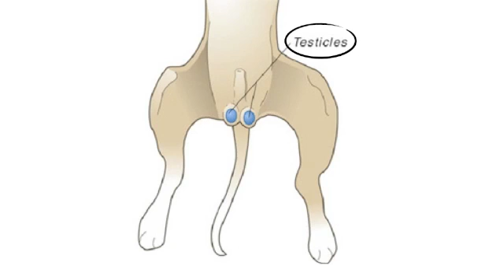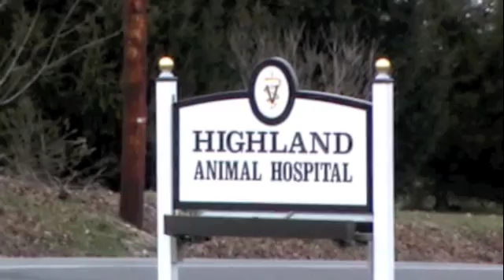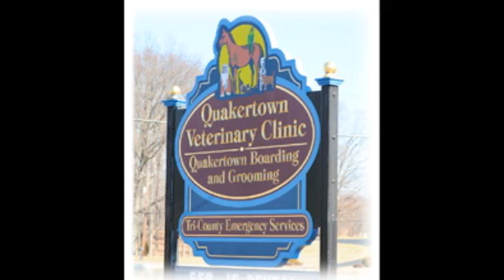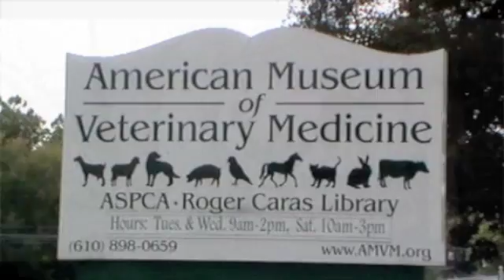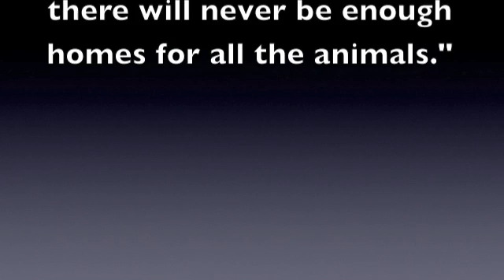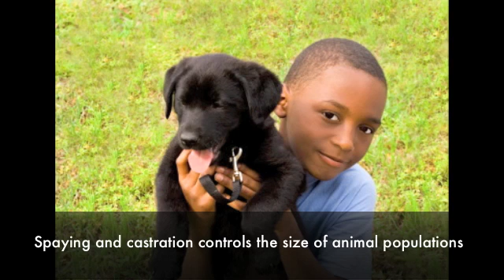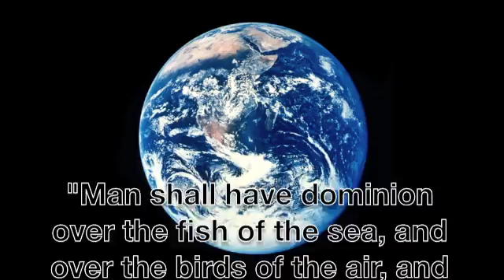History Day Project: Spaying and Castration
Final version for the History Day documentary.  Thanks to all those who helped make this possible. Grade 98%